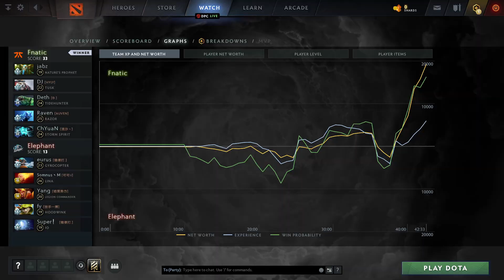Eurus - Gyrocopter | Fnatic vs Elephant (game 2) BO2 | The International 2021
Fnatic vs Elephant  (game 2) BO2
Eurus (Carry)  -  Gyrocopter
jabz-Support , DJ-Support , Deth-Offlane , Raven-Carry , ChYuan-Mid
Eurus-Carry , Somnus`M-Mid , Yang-Offlane , fy-Support , Super-Support
Dota2Rec, D2R